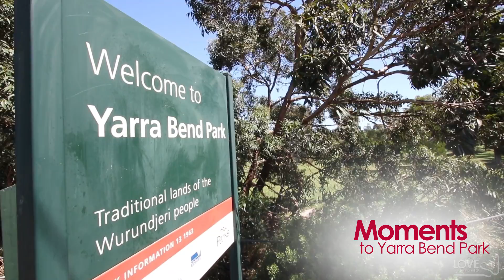20/247 Heidelberg Road, Northcote - Love Real Estate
You’ll love this beautifully styled two bedroom apartment in a fantastic location, across the road from Fairfield Park and just a ten minute walk to Dennis train station. Perfect as an investment or for the first home buyer who wants to enjoy all the buzz of lovely Northcote.

Stepping inside, you’ll find a spacious lounge room with large windows, allowing for abundant natural light. The gorgeous bamboo floors give the home a stylish, modern feel and extend throughout.

Enjoy an updated and beautifully presented kitchen and bathroom featuring convenient electric cooking, oven and a Whirlpool washing machine. There’s also split system air conditioning in the spacious master bedroom. Don’t miss your opportunity to secure a home in this ideal location.